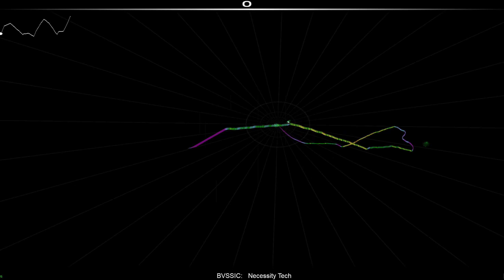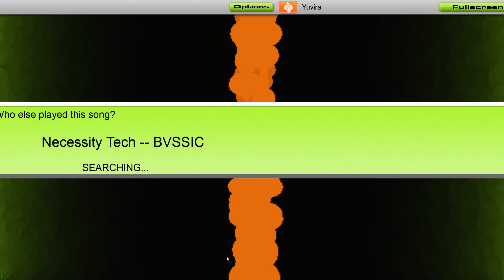[PME] Audiosurf: BVSSIC - Necessity Tech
SR: 1641